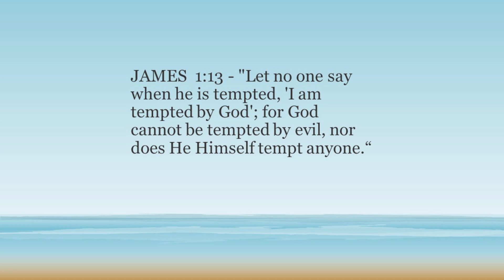The Word - Tempted